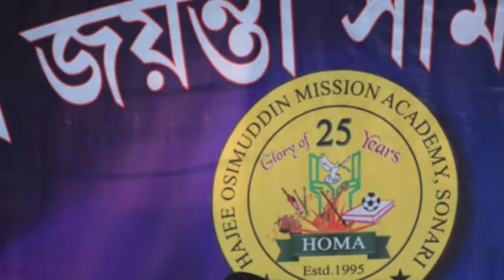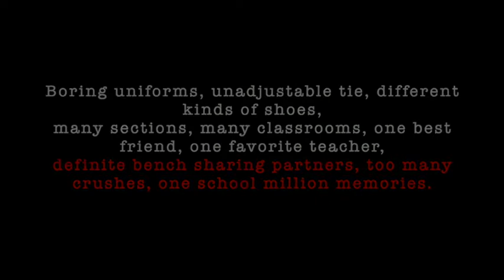SILVER JUBILEE CELEBRATION | HOMA | SONARI,ASSAM, 2020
Vlog is about a creating amazing moments of "Silver Jubilee Celebration of Hajee Ossimudin Mission Academy,Sonari 2020.